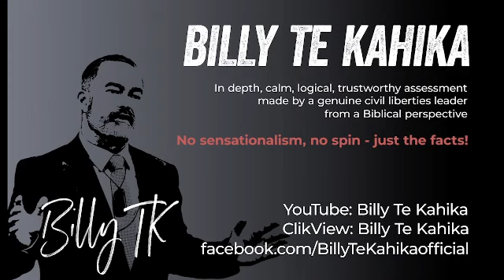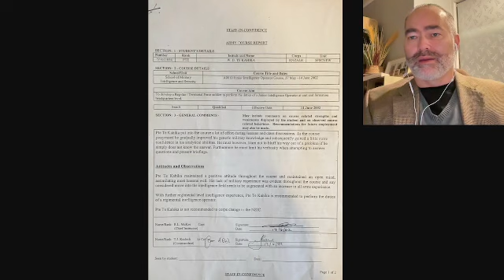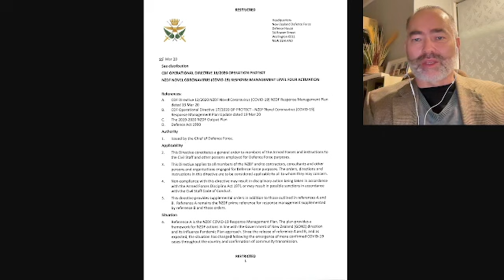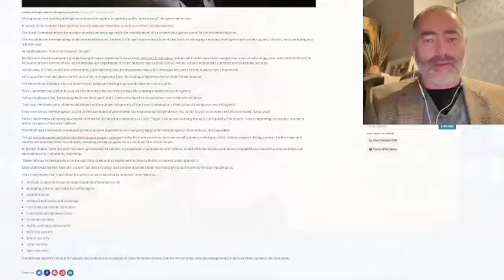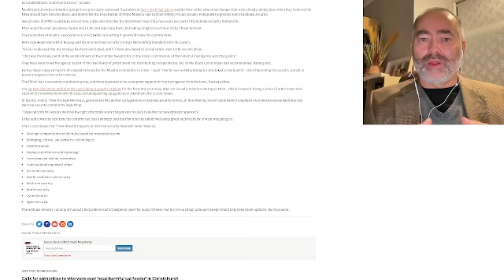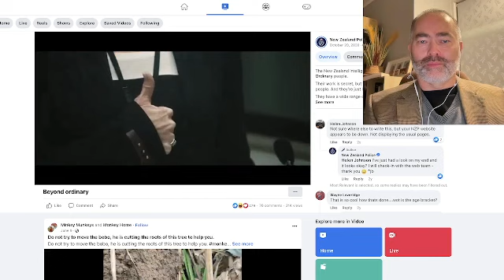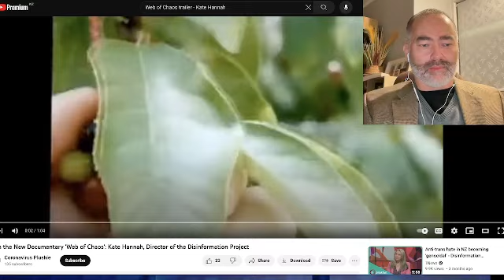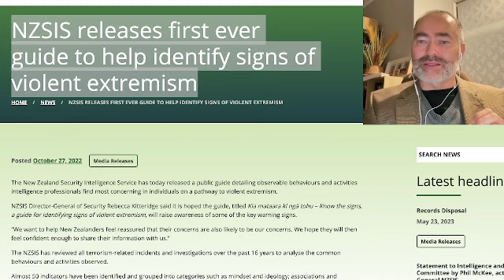CREEPY - NZ Intelligence Services weaponised against KIWIS! - Aug 5,2023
Billy Te Kahika does an urgent broadcast responding to the NZ Labour Government's announcement that they are forming a new 'super security intelligence service'.

The NZ Government has defined 'white nationalist right wingers' as potential threats. But media have also identified 'White Trad housewives as being dangerous' - Can you believe that? Also identified as threats are people who do not agree with the Government.

The NZ Security Intelligence services along with NZ Police have been targeting New Zealanders who do not agree with the Government while seeking to restrict and redefine free speech and what a domestic terrorist is.

A domestic terrorist is now not someone who mass kills people and causes terror but now to someone who causes fear.

Hear Billy's quickly put together assessment about this situation and learn how this beautiful island nation's Government is at war with it's own people.